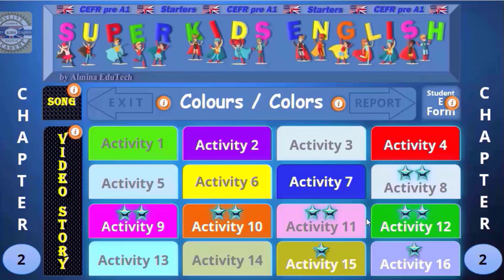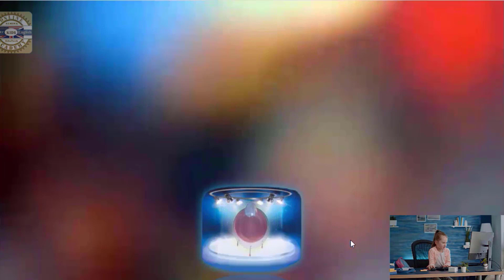Explore and Learn to Pronounce the Colors | Do it and Speak English | Pre-A1 |Chapter 2 / Activity 1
Explore and Learn to Pronounce the Colors. Developing speech skills at a young age is crucial to speak a language fluently and accurately. Please encourage your children to watch the Explore and Learn to Pronounce the Colors video several times by repeating each target word and sentence they hear. Find the color they hear or see. Repeat the names of the colors.

Quickly learn to correctly pronounce the Colors and spell the letters in English.

So to ensure skill improvement and meet the Cambridge Pre-A1 requirements,
completing all the topics by watching educational videos in each Chapter
multiple times by repeating the target words and sentences is crucial.

Chapter 2 of the Video Course is about learning colors and English letters.

In this Chapter, the kids will learn to talk about colors in English from the basics up. Along the way, they'll learn to say the names of all the significant colors perfectly, spell all the English letters accurately, and do fun activities to practice their learning.

In English, they'll learn about the colors red, yellow, blue, black, orange, white, brown, green, purple, grey, and pink.

They'll learn to spell all the English letters from A to Z in a fun and easy way.

The kids will improve their reading, writing, listening, and speaking skills by watching the Colors educational videos.

Color is one of the most critical aspects of our lives, and knowing how to talk about colors in English is essential.

Take advantage of this opportunity for your child to learn colors in English in a fun and easy way!